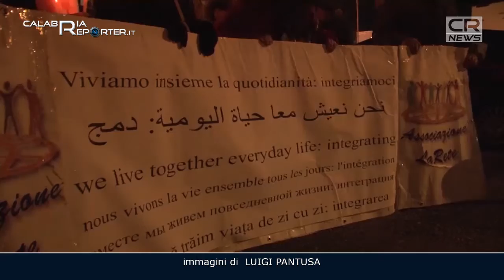Squillace - 102a Giornata Mondiale del Migrante e del Rifugiato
Sono cominciate nel pomeriggio di ieri, con una messa tenutasi nella Chiesa di S.Nicola, le celebrazioni per la 102a Giornata Mondiale del Migrante e del Rifugiato a Squillace Lido. La manifestazione è stata organizzata dall’Ufficio Diocesano Migrantes in collaborazione con il Circolo Parrocchiale di Squillace Lido, la Fondazione Città Solidale onlus, le associazioni di volontariato La Rete e Spazio Aperto, la Cooperativa Sociale Tra Cielo e Terra, ed altre organizzazioni della Provincia le quali hanno voluto riunire residenti ed immigrati del luogo in un’unica fiaccolata, presieduta da Mons. Vincenzo Bertolone che ha parlato di accoglienza come un gesto di misericordia cristiana, nel segno del Giubileo della Misericordia, appunto.